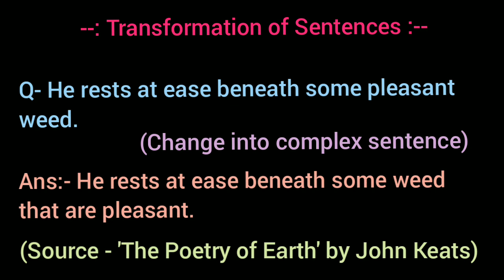He rests at ease beneath some pleasant weed. / change into complex sentence / The Poetry of Earth